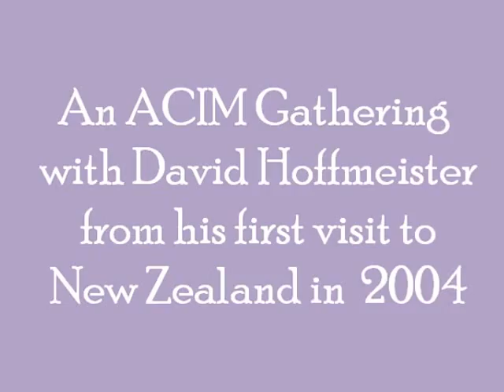Opening to the Law of Love, David Hoffmeister, ACIM, New Zealand, 2004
Practice and live the mystical teachings of Jesus assisted by online courses, online retreats, and an online Tribe of Christ community Similar to the Workbook of A Course in Miracles, these open gatherings are a context for opening to the Law of Love and releasing all else from the mind.  The goal of the Course is to empty the mind, just as the Buddha taught.  As the mind is emptied of concepts and beliefs, our awareness of Spirit increases, towards a recognition that God is real, and the world is not.  Along the way, however, it's very important to allow all judgments and ego emotions into awareness, so that they can be recognized and released.  People will seem to mirror to us our unresolved beliefs, and each one offers a precious opportunity to answer our own Call for Love with the willingness to forgive.  August 2013

"The Law of Love - the law of love | 12 universal laws of higher consciousness | week 12. jackie pullinger - the law of love - august 2004.

the law of love, total commitment | venerable archbishop fulton sheen | catholic podcast.